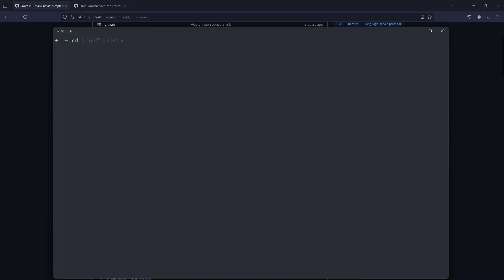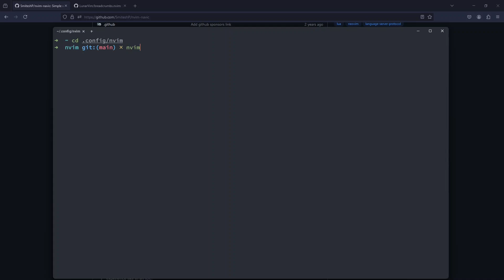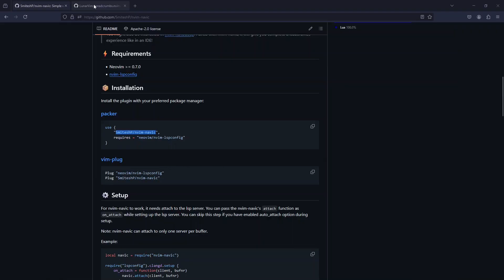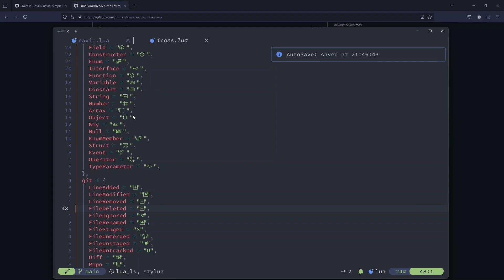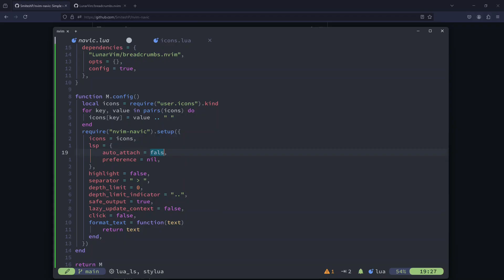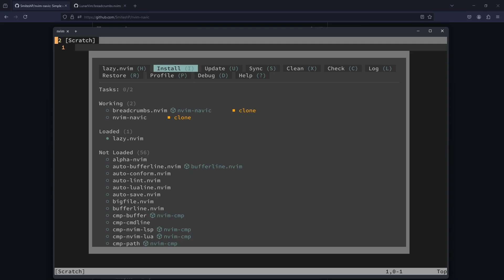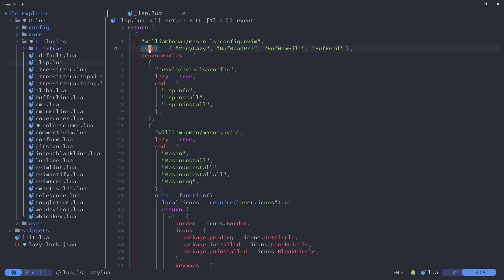TUTORIAL LUA + NVIM - NAVIC WINBAR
Selamat datang di tutorial Lua! 🎉 Dalam video ini, kita akan membahas dasar-dasar bahasa pemrograman Lua dan cara mengatur lingkungan pengembangannya. Lua adalah bahasa pemrograman yang ringan, efisien, dan mudah dipelajari, yang sering digunakan dalam pengembangan game, aplikasi web, dan embedded systems.

Apa yang akan Anda pelajari:
Pengenalan Lua: Apa itu Lua dan mengapa Anda harus mempelajarinya.
Instalasi Lua: Langkah-langkah untuk menginstal Lua di berbagai sistem operasi (Windows dan Linux).
Menulis Program Pertama Anda: Membuat dan menjalankan program “Hello, World!” di Lua.

Siapa yang harus menonton:

Pemula yang ingin belajar bahasa pemrograman baru.
Pengembang yang tertarik dengan scripting untuk game dan aplikasi.
Siapa saja yang ingin memahami dasar-dasar Lua dan cara menggunakannya dalam proyek mereka.